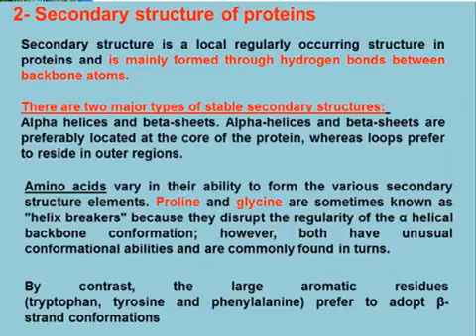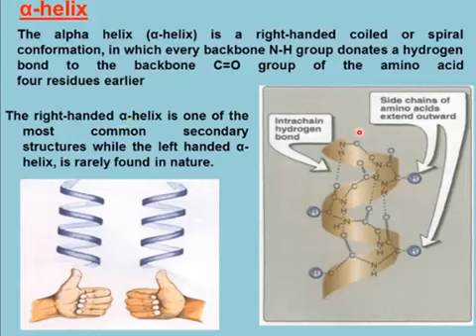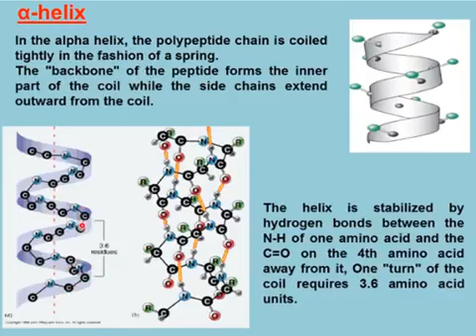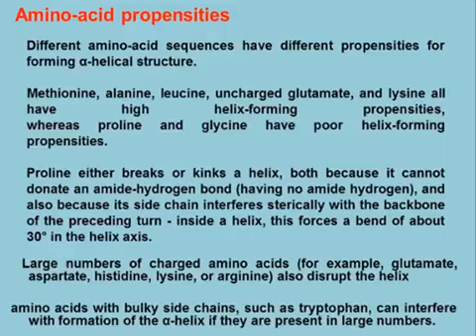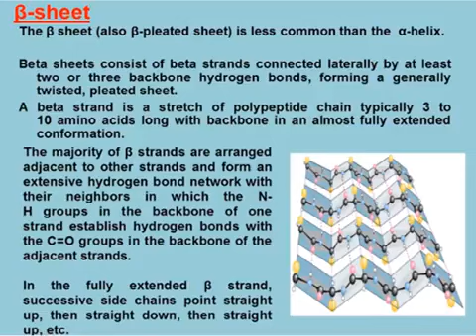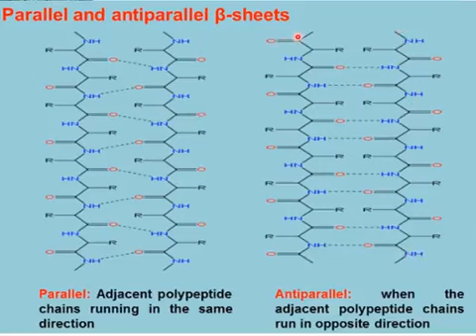بايوكمستري 5 \ج 2